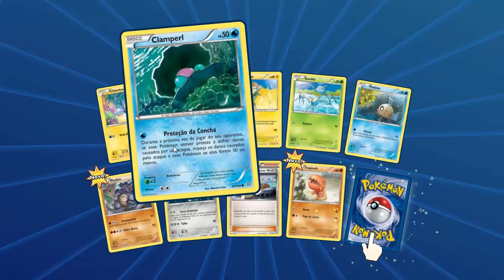Pokemon TCG - Groundon EX no Meu Deck - Abrindo 3 Boosters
Ganhei um Groundon EX e coloquei no meu deck, joguei online e humilhei o cara kkkkkkkkkkk depois abro três boosters! Espero que curtam valew
_PARCEIROS